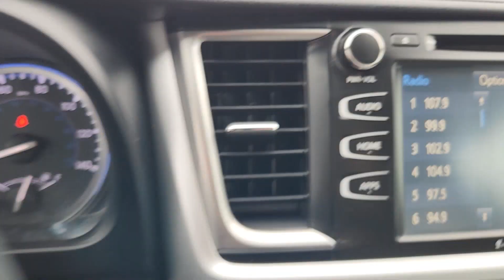2016 Toyota Highlander XLE V6 TX Waco, Hewitt, Robinson, Bellmead, Woodway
CONDITION] 2016 Toyota Highlander XLE V6 available at Douglass Nissan of Waco located in 5605 Legend Lake Parkway , Waco, TX, 76712. Servicing the Waco, Hewitt, Robinson, Bellmead, Woodway area.
Please mention the stock Z1270AB when you contact the dealership for this vehicle.

Get acquainted with the  2016  Toyota Highlander.  Give your family this spacious, efficient Highlander, and start building your road trip memories. You'll love its smooth riding, quiet cabin, excellent durability, responsive performance, and ample cargo space, as well as its safety and driver assistance technology. With a flexible interior that seats up to 8, you'll be ready for a world of adventure. These are just some of the great options this vehicle comes with: Navigation System, Keyless Entry, Moonroof, Back-Up Camera, Satellite Radio, Power Liftgate, Heated Mirrors, Fog Lamps, Dual Zone A/C, Rear A/C. Make every drive all that it can be in this comfortable and capable Highlander. Our team is committed to giving you the best possible customer service. Why not stop by for a test drive today?